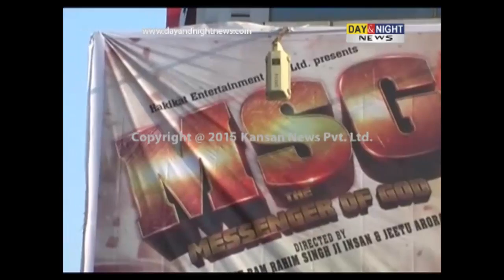Day & Night - Hindi News - 13 February 2015